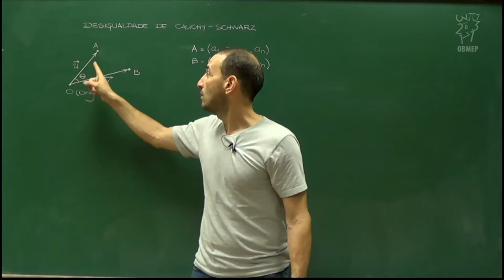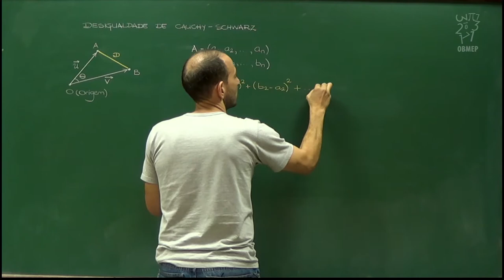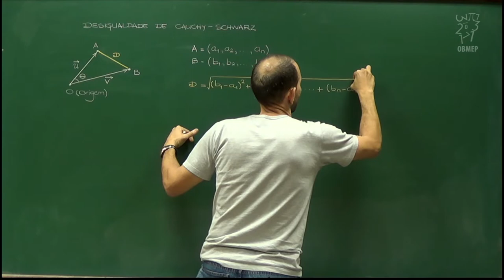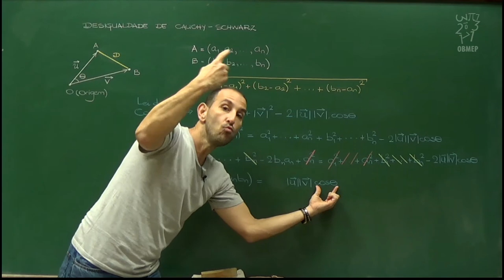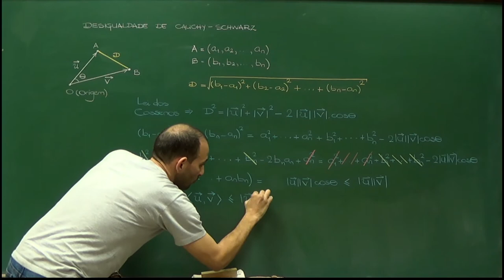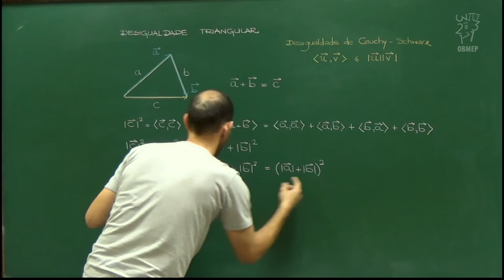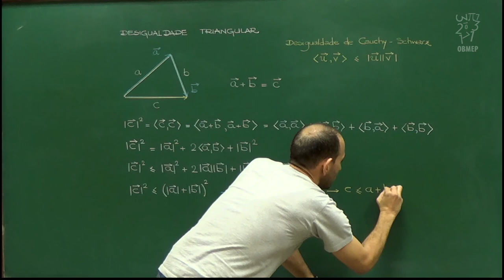Desigualdades – Aula 21 – Interpretação vetorial da desigualdade de Cauchy-Schwarz, Parte 2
Após introduzir as ferramentas que precisamos no vídeo anterior, nós utilizamos a lei dos cossenos para obter uma fórmula alternativa para o produto interno de dois vetores. Esta nova representação fornece uma demonstração geométrica da desigualdade de Cauchy-Schwarz. Finalmente, utilizamos a desigualdade para demonstrar a desigualdade triangular no espaço n dimensional.